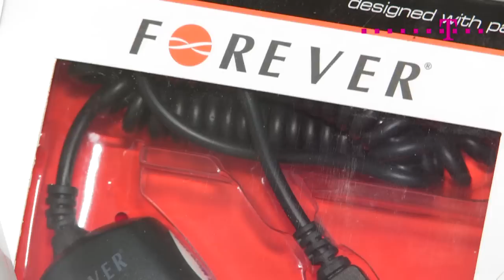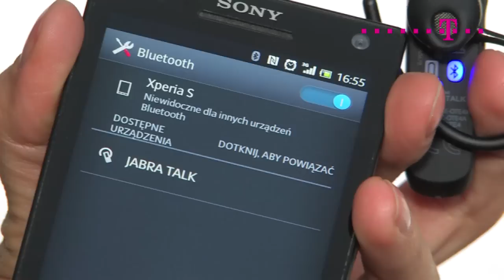Ładowarki Forever i słuchawka Jabra Talk: Niezbędne w podróży, przydatne w domu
Przemieszczając się z miejsca na miejsce samochodem lub środkiem komunikacji miejskiej warto pamiętać o akcesoriach do swojego telefonu. Postanowiliśmy sprawdzić, ile pożytku będzie z ładowarek microUSB marki Forever oraz bezprzewodowej słuchawki Jabra Talk.